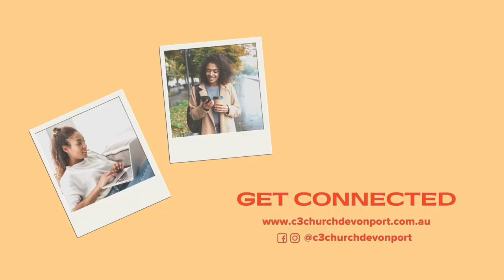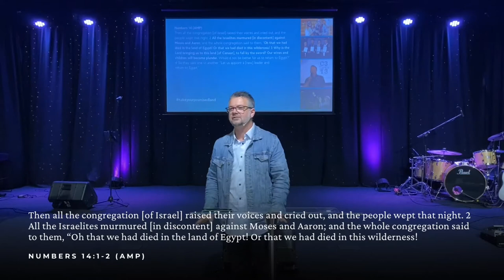Ps. Brian Webber | WE’RE MOVING! pt. 2 | April 25th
And to find out more about how you can give at C3 Devonport go